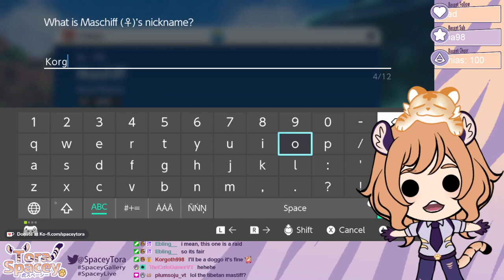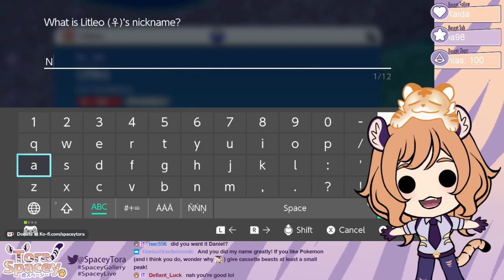[Pokémon Violet Nuzlocke] My Second Ever Nuzlocke!